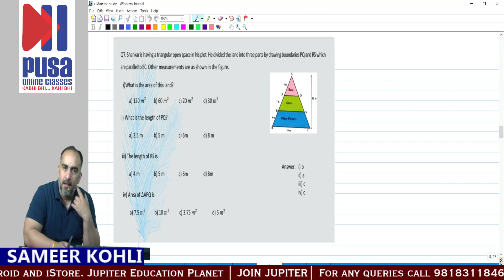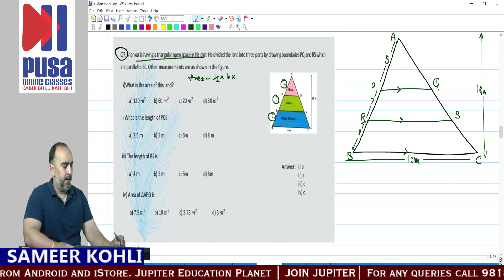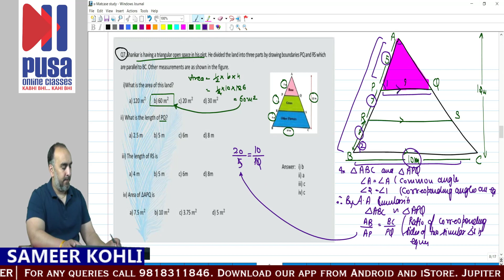10 Maths Case Study questions by Sameer Kohli